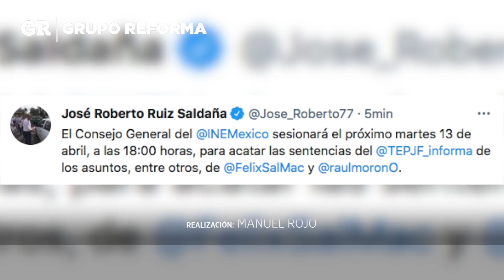Truenan morenistas los dedos al INE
Félix Salgado y Raúl Morón arribaron a la sede del INE para exigir que se les regresen sus candidaturas a las gubernaturas de Guerrero y Michoacán.